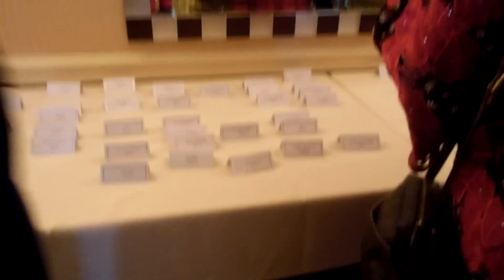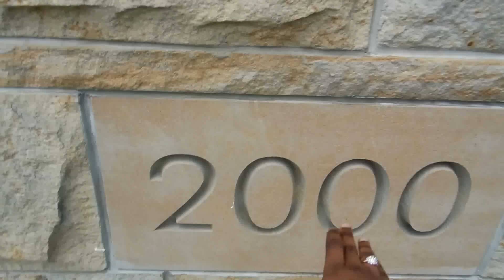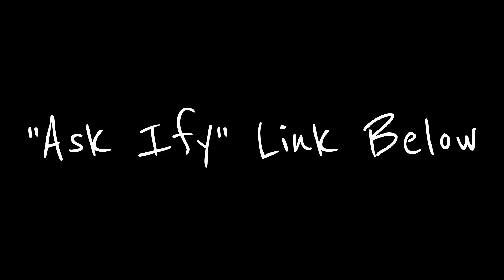Vlog | Wedding Weekend!